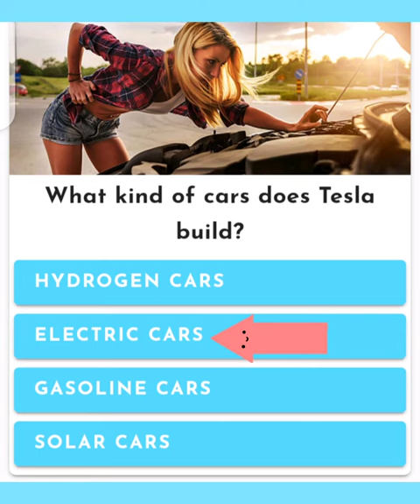Answers of the Tesla quiz wowapp 2020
If you have not updated your wowapp please updat your wowapp
After update the wowapp you will se a new option
,,AdGate,,

Here some task quiz answer availble ,watch these vedio and complete your quiz task in AdGate

Complete your spot puppy coiz in AdGate wowapp

Complete your country shap quiz task in AdGate wowapp

Complete your logo quiz task in AdGate wowapp

Complete your velintine day quiz task in AdGate wowapp

Complete your hearthstone quiz task in AdGate wowapp

Complete your counter strike quiz task in AdGate wowapp

Complete your Lucky spin quiz task in AdGate wowapp

Complete your football Quiz task inAdGatep

Complete your kitty difference task in AdGate wowapp

Complete your spot the difference

Complete your AdGate picture clues  quiz answer  task

Complete your spot the bunny quiz answer in AdGate

Quiz answer of spring trivia

Quiz answer of Tesla

Answers of the book quiz

Quiz answer of the cartoon quiz

Answers of king tiger quiz

Answers of comic con quiz

Answers of roblox knowledge

Quiz answers of ultimate Minecraft

Quiz answer of can you fix it

Quiz answer of guess celebrity

Share with your wowapp members
In groups